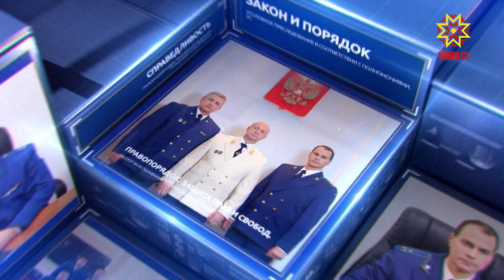Правовое поле. Выпуск 27.04.2023